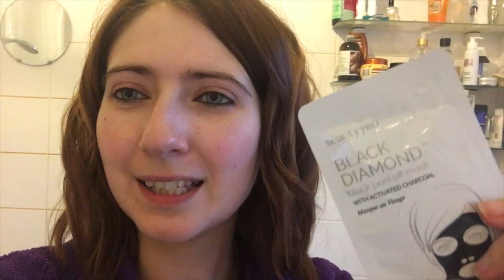A London thing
diamond face mask review and my sisters graduation plus random introductions of cats and foxs